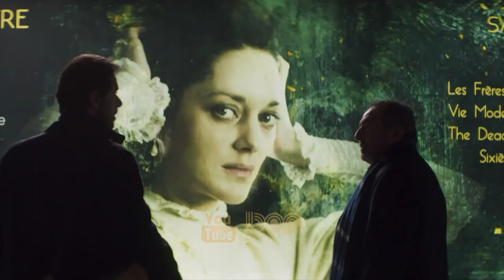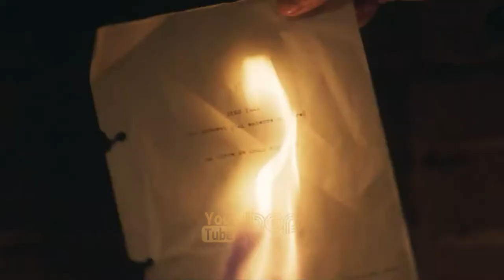فیلم سینمایی برادر و خواهر با بازی گلشیفته فراهانی ۲۰۲۲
|  فیلم سینمایی برادر و خواهر ۲۰۲۲   |

فیلم خواهر و برادر گلشیفته فراهانی یک فیلم درام است که رابطه‌ای عجیب بین یک خواهر و برادر را به تصویر کشیده است. داستان حول محور خواهر و برادری می چرخد ​​که به پنجاه سالگی نزدیک می شوند - آلیس بازیگر است، لوئیس معلم و شاعر . این فیلم اختلافات دو برادر و خواهر میانسال به نام‌های آلیس و لوئی را روایت می‌کند که بیش از بیست سال با یکدیگر قهر‌ هستند و پس از تصادف مرگبار والدین خود، مجبور به ملاقات می‌شوند. آن‌دو در این دیدار به کند و کاو گذشته می‌پردازند.
 فیلم درام فرانسوی  برادر و خواهر به کارگردانی ارنو دپلشن است که اولین بار در جشنواره فیلم کن ۲۰۲۲ به نمایش درآمد. بازیگران آن ماریون کوتیار، ملویل پوپو، گلشیفته فراهانی و کوسمینا استراتان هستند.
گلشیفته فراهانی در قالب یکی از کاراکترهای جانبی فیلم ایفای نقش می‌کند که رابطه محوری با شخصیت‌های اصلی داستان دارد.

فیلم «برادر و خواهر» کینه‌ را به عنوان محرک داستان خود معرفی می‌کند. کینه‌ای که هیچ منطقی نمی‌شناسد. ما شاهد شخصیت‌هایی هستیم که ترجیح می‌دهند خود را درگیر پیچیدگی بکنند تا آن که بخواهند به دیپلماسی روی بیاورند. با وجود تمرکز شدید داستان بر دو شخصیت اصلی، راوی به شخصیت‌های جانبی چون تیمزیت و فراهانی هم فضای کافی برای درخشیدن می‌دهد. گلشیفته فراهانی در نقش همسر پیریا تاثیر واضحی از خود در داستان به نمایش می‌گذارد.

golshifteh farahani Brother and Sister